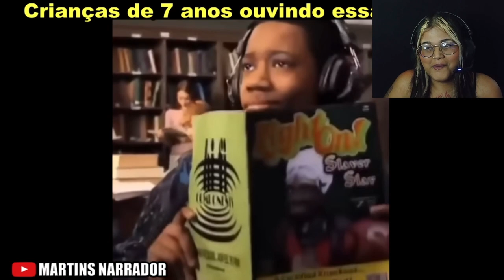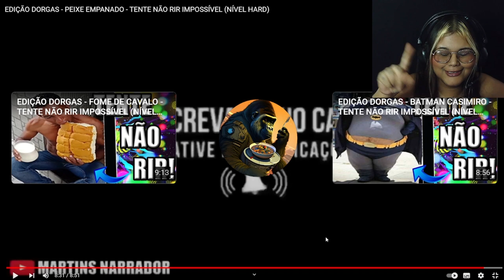TENTE NÃO RIR IMPOSSIVEL - NÍVEL HARD #3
CREDITOS @MartinsNarrador

Reagindo a mais um tente não rir impossível nivel hard!